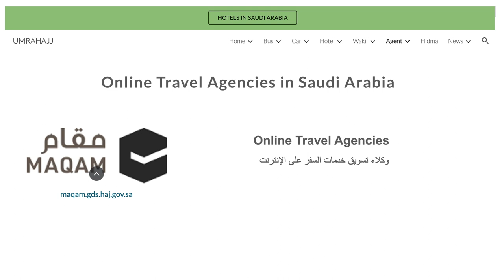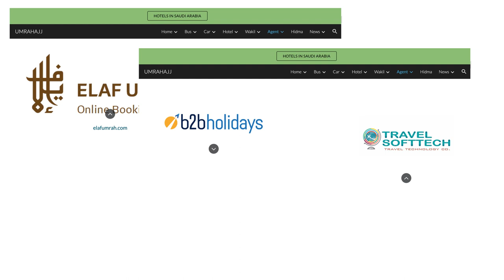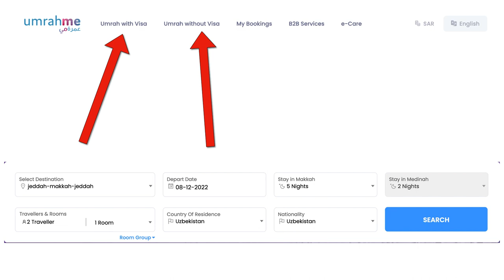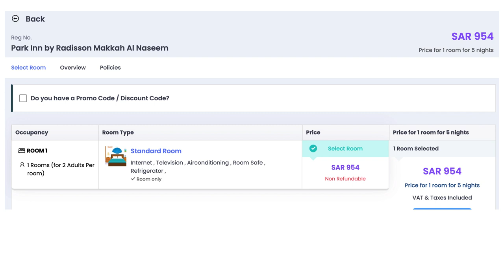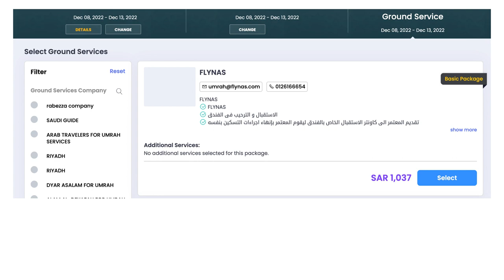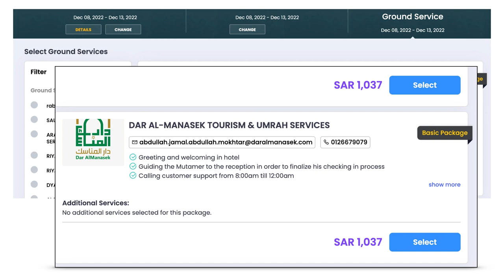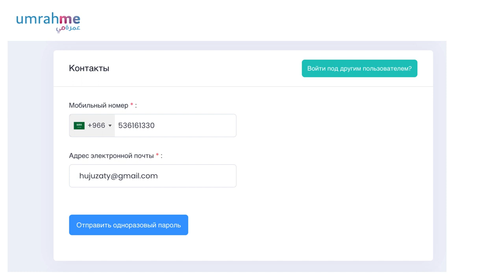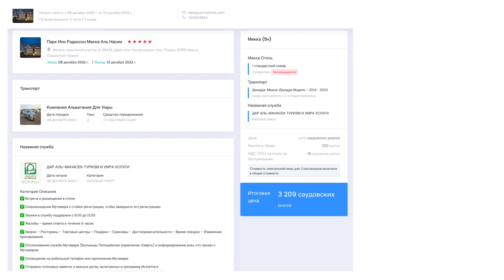Умра пакет для всех! Туристические агентства Саудовской Аравии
Умра пакет для всех стран! Онлайн туристические агентства в Саудовской Аравии
Saudi Arabia aviatickets, hotels, buses, transfer
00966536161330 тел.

Саудовская Аравия, Мекка, Медина.

Hotels for hajj and umrah. Мекка Медина отели saudi arabia, саудовская аравия.
как поехать в саудовскую аравию.
тур виза в саудовскую аравию через онлайн туристические агентства в саудовской аравии.

умра пакет для всех стран

Hotels for hajj and umrah
Мекка Медина отели